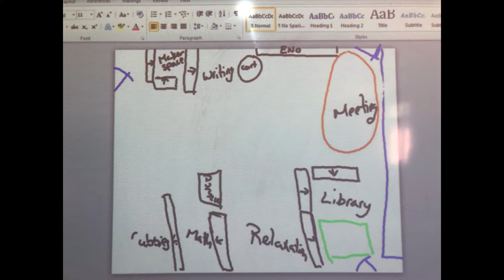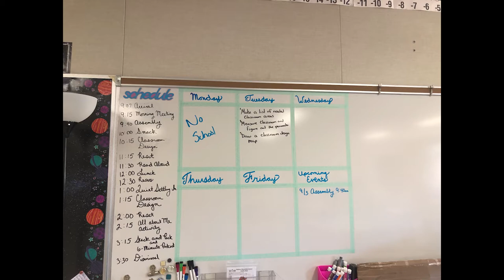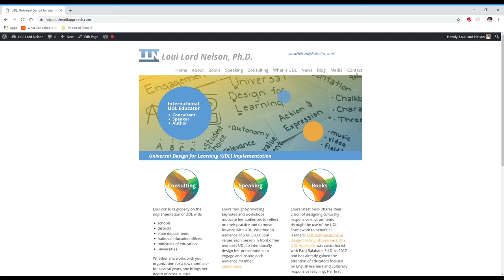Kate Stanley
Kate Stanley, a multi-age 3rd and 4th grade teacher from Madison, New Hampshire, has been in the classroom for 21 years and firmly believes all learners can and should have more agency in their learning and that UDL helps her provide more of it. She shares how she gets her learners started at the beginning of the year as well as the initial steps she took.